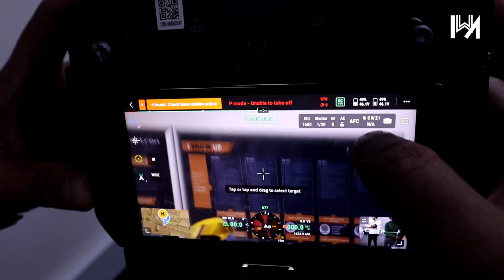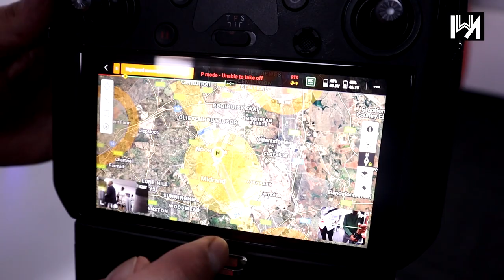Ruan Botha unpacks DJI's latest commercial drone Matrice 300 RTK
Rectron, a leading South African distributor of IT products, has partnered with drone manufacturer DJI to open the Rectron Drone Academy in Midrand, Johannesburg. Initially the academy will offer three courses that touch on different aspects of drone proficiency.

“As the world moves towards a more digital economy, we need to ensure our youth have the right skills to take part in it,” Andre Witbooi, Learning and Development Manager at Rectron. “The Rectron Drone Academy aims to provide relevant training for a future-proof career in the drone space.”

The drone industry is one of the fastest growing industries globally with an estimated market value of $100 billion according to Goldman Sachs. First developed for the military, drones made their way into the consumer space and are now growing in popularity in various commercial activities. As it stands the top three sectors that use drones are construction, agriculture and insurance. For many businesses who need to survey large areas, drones offer a cost-effective alternative to helicopters and aircraft.

The courses on offer include a Remotely Piloted Aircraft Systems (RPAS) Maintenance Technician certification, Remote Pilot Licence and Beyond Visual Line of Sight certification. Each course takes between three to four months and will include theoretical elements as well as practical training.

“When it came to structuring the courses, we consulted with the NTSU Drone Academy and DJI to ensure students have the right foundations and training to forge a career path as a professional. All our courses are accredited with South African Civil Aviation Authority.”

To enrol, students need to have completed Matric. While maths and science are not pre-requisites to be accepted for a course, they are advantageous. The first cohort of five students will start class on 20 February 2023 at the academy’s campus in Midrand. To find out more, visit Rectron.co.za/Rectron-drone-academy.